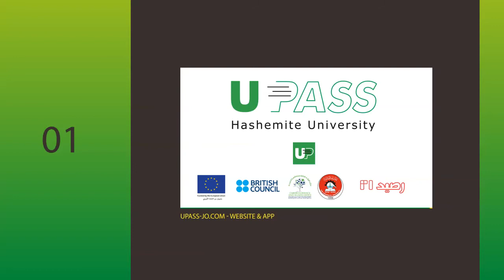Lemon beads information technology - Info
شركة
lemon beads information technology
 مقرها الأردن  منذ عام 2017
متخصصون في :
برمجة وتطوير المواقع الإلكترونية
برمجة وتطوير تطبيقات الهواتف ( اندرويد وايفون )
حملات التسويق الالكتروني
التصميم الجرافيكي والفيديو بشكل احترافي
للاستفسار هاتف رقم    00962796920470